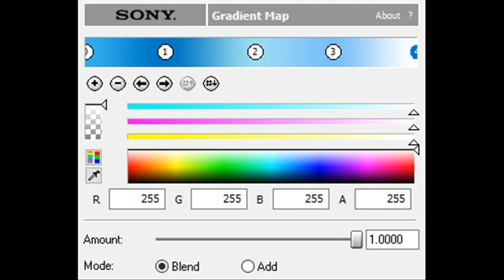How to Make Hello Shin Go Headline 1.0 Chorded